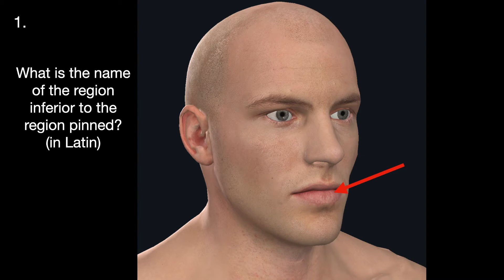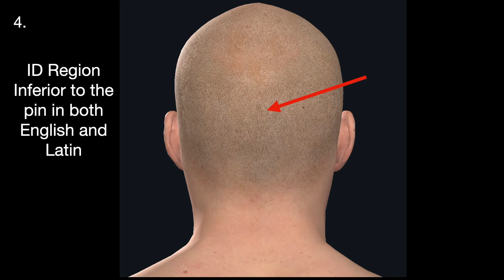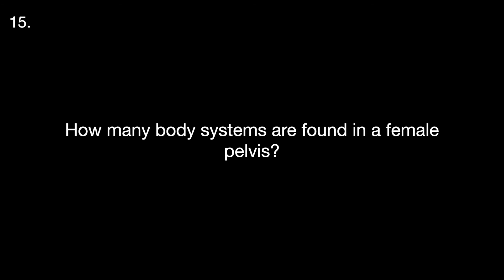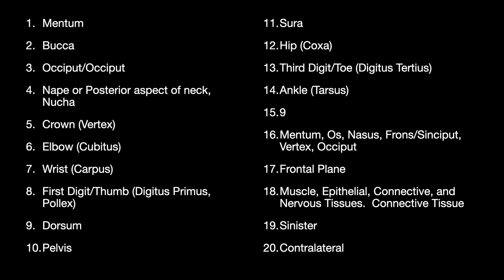Intro to Anatomy Practice Questions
20 practice questions on Intro to Anatomy material. Answer key at the end of the video.